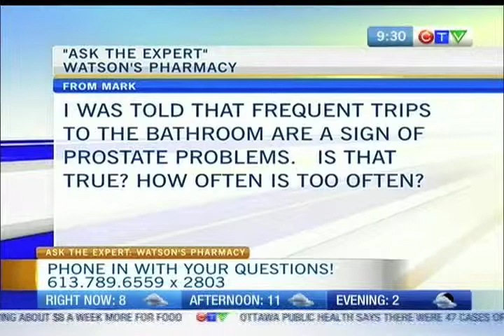Ask the Expert - Watson's Pharmacy 2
Viewers ask questions about men's health, including prostate cancer signs and symptoms.